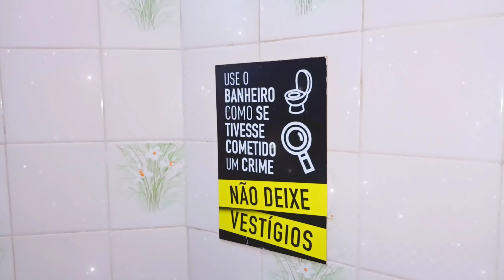NOVIDADE! FAXINA PESADA NO BANHEIRO, LAVEI TODO BOX TROQUEI O ORGANIZADOR ESTA LINDO E PLIM 💛💛💛